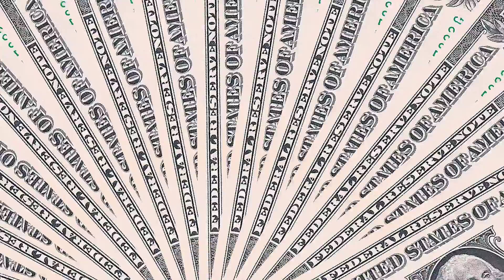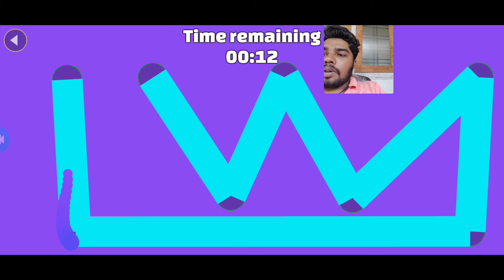ROPE MAN = GTA + SPIDER MAN YOU HAVE TO CHECK THIS GAME OUT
BEST ANDROID GAME OF ALL TIME
SINGLE PLAYER ANDROID MOBILE GAME
YOU YET TO DISCOVER

ROPE MAN : VICE TOWN GAME

IS IT COMBINATION OF GTA AND SPIDER MAN
YOU WILL ENJOY IT IF YOU INSTALL IT 😜

I HOPE THIS GAME BRING SOME HAPPINESS TO YOUR GAMING LIFE

AS ALWAYS STAY AWESOME GAMER'S